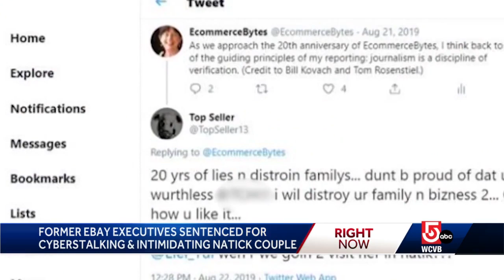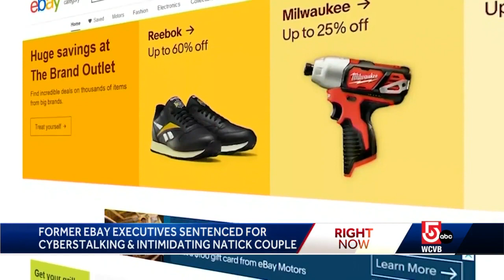Ex-eBay execs get jail in bizarre stalking case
Former eBay executives were sentenced Thursday after pleading guilty in a "bizarre" cyberstalking campaign to intimidate a Natick, Massachusetts, couple after they posted critical comments about the online retailer.